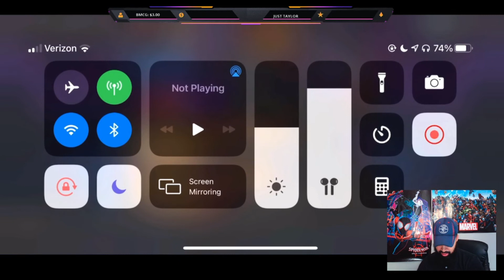Hercules Early Access Bundle Opening 11x At The NEW God Tier Beast! - Marvel Contest of Champions